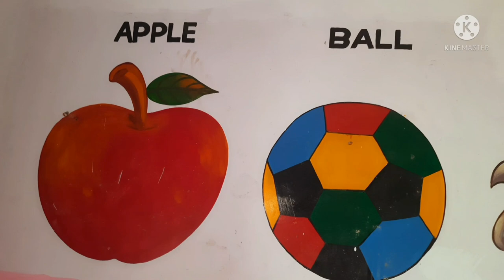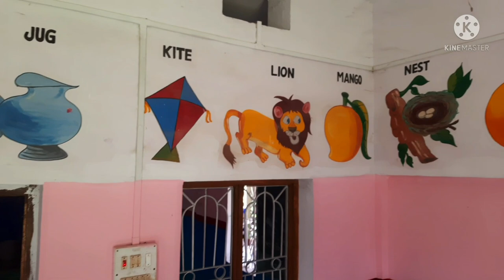wall Painting //बच्चों के स्टडी रूम के लिए पेंटिंग 🙋‍♀️🙋